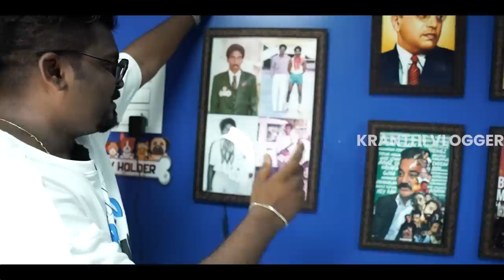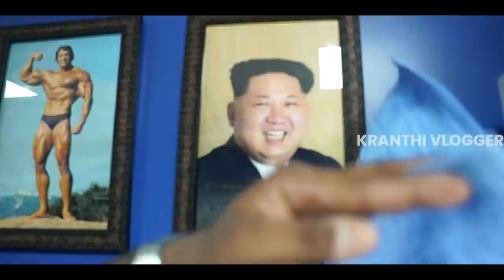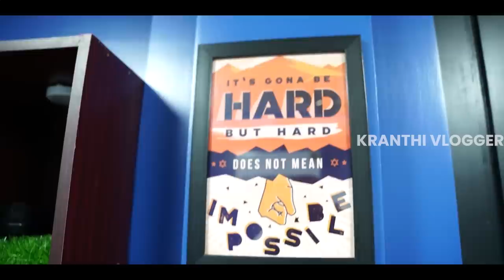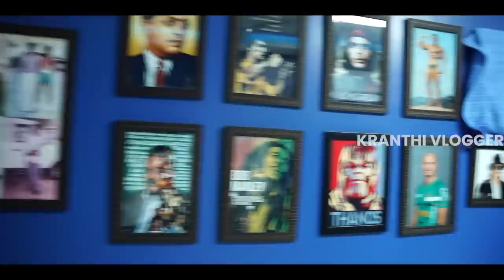MY 10 LAKHS STUDIO TOUR 😍 | KRANTHI VLOGGER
Editing  :  @KarthikRaghavarapu